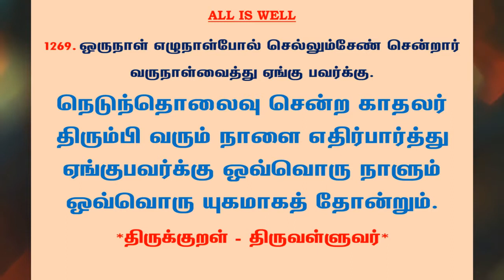#509 | தினம் ஒரு திருக்குறள் - குறள் 1269 | Kural 1269 - Daily One Thirukkural